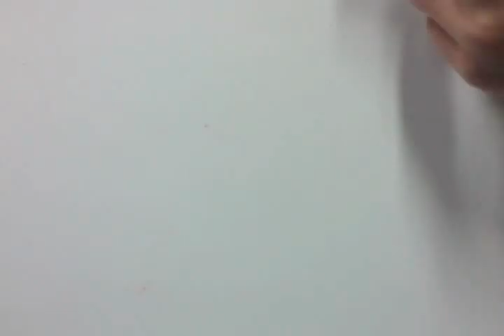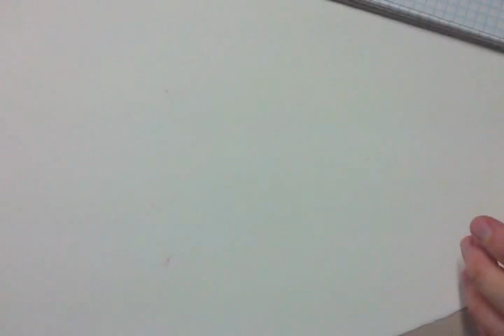Part 5/10 Rainbow Loom Thorn from Eragon/Eldest, Inheritance Series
Dedicated to Hannah!
PLEASE DO NOT DUPLICATE, RECREATE, OR TRANSLATE MY VIDEOS.
PLEASE ONLY SELL MY DESIGNS ONLINE IF YOU GIVE ME CREDIT AND INCLUDE A LINK TO MY YOUTUBE CHANNEL.